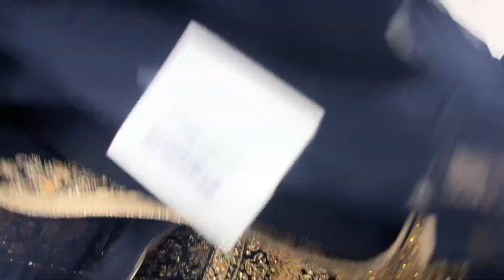Party Salwar Kameez//Indian salwar//fancy salwar//kameez//Bridal kameez//fancy salwar//net salwar///